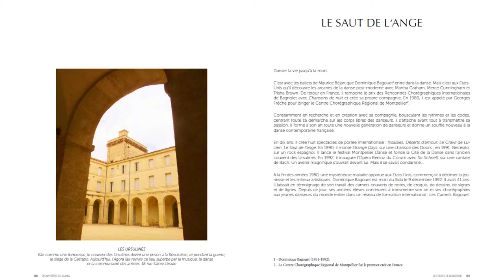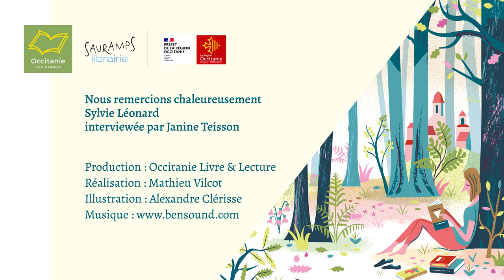[Rentrée littéraire de printemps 2022] Sylvie Léonard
Dans le cadre de la rentrée littéraire de printemps, Occitanie Livre & Lecture reçoit des auteurs et autrices pour présenter leur récente parution. Sylvie Léonard nous présente son guide "Histoires secrètes du vieux Montpellier" qui sera publié le 09 juin 2022 chez les éditions MUSEO.
Modération Janine Teisson.